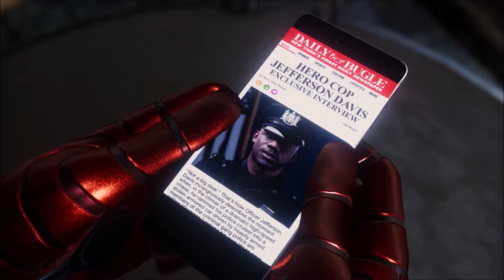Marvel,s Spider-Man - der verlorene USB-Stick